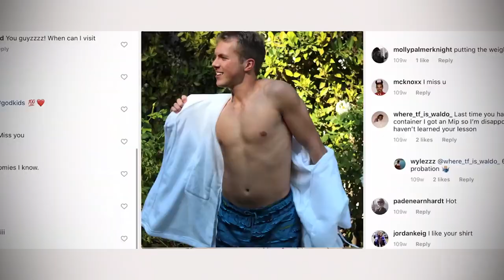ESTRENOS RECOMENDADOS PARA VER EN FEBRERO 2021 | Estrenos en Netflix, Prime y HBO | OJOS CUADRADOS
Para el mes de febrero solo les voy a recomendar películas, cinco películas, bueno cuatro y un documental para ser exactos, para ver en las distintas plataformas de streaming. Así que estas son mis 5 recomendaciones para ver en el mes de Febrero de 2021.

0:00 Intro
0:19 Malcolm & Marie
0:36 Bliss
0:54 News Of The World
1:22 I Care A Lot
1:40 Fake Famous